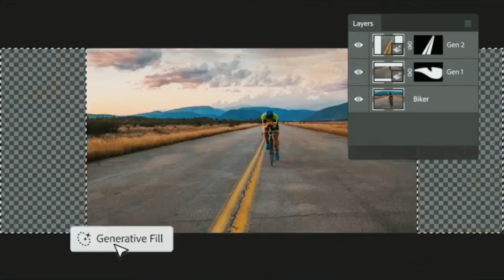Generative Fill⚡ In Photoshop Beta | 10x Better Than We Expected!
Generative Fill in Photoshop: what you can do Quickly create, add to, remove, or replace images right in Adobe Photoshop with simple text prompts powered by Adobe Firefly generative AI.